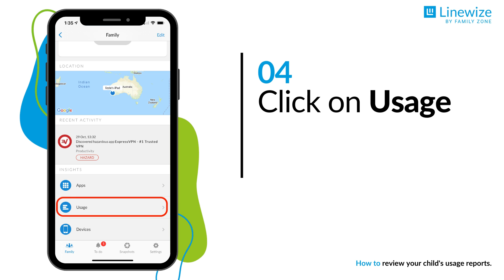How To: Review your child's usage reports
How To: Review your child's usage reports - For your Family Zone Insights account

This video demonstrates how you will be able to see the percentages of time your child spent online with adjustable filters by the amount of time, types of activity, and by user.